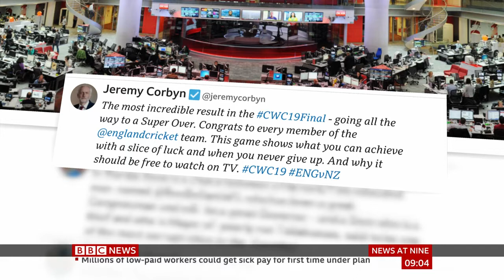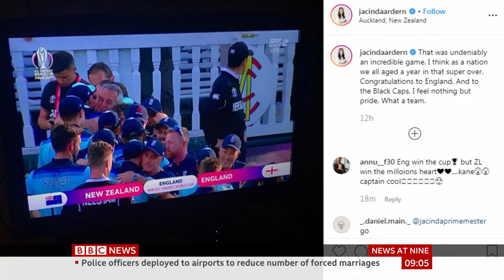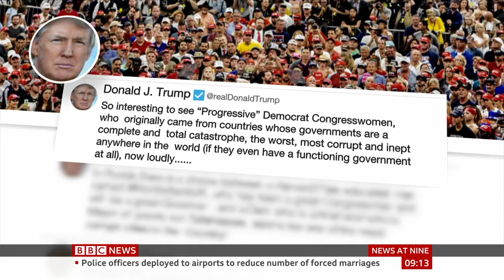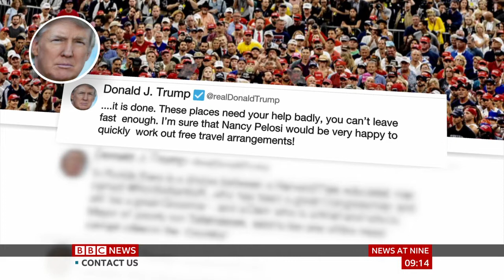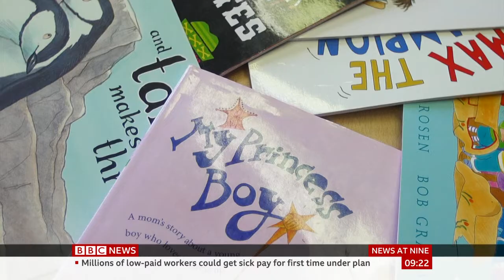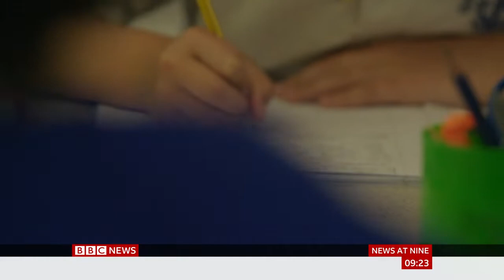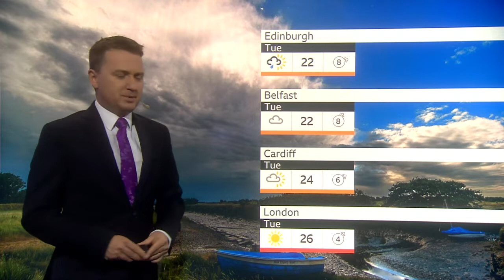BBC News, News at Nine, New Design, 15.07.2019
Ihr könnt mich unterstützen, wenn Ihr wollt